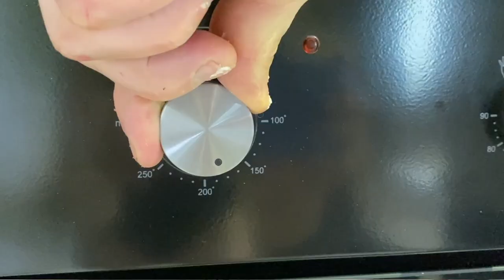Новогодний стол 2023🎄 10 ЛУЧШИХ БЛЮД 💫 Новогоднее меню 2023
10 лучших традиционных блюд на Новый год 2023. Новогоднее меню 2023, приготовленное с душой на 6 персон. Это те блюда, которые я всегда включаю в меню на Новый год - салаты, горячие и холодные закуски, блюда из рыбы и мяса, выпечка и конечно же десерт. Многие из этих блюд удобны тем, что их можно приготовить заранее, а 31 декабря запечь мясо в духовке, сделать две быстрые закуски за 15 минут и готово. Вот такой новогодний стол 2023, с которым от души делюсь я с вами. Я очень старался. Многие рецепты являются старинными в нашей семье и передавались из поколения в поколение. Вкусная домашняя еда, что может быть вкуснее? Всех с наступающими праздниками! Добра, любви и всех благ вам и ваших семьям!

00:00 старт

00:42 Творожный Штоллен - традиционная немецкая рождественская  выпечка
Сливочное масло - 125 +50 г.
Ром или коньяк - 50 мл
Цедра лимона - с одного лимона
Сок лимона - 1/2 лимона
Смородина или клюква - 65 г.

03:37 Запеченная утка с апельсинами в духовке
Утка - 2 кг
Апельсины - 2 шт
Корица - 1 ч.л
Перец чили красный - 1 г
Сахар  -1 ст.л
Хойсин соус или соевый соус - 3 ч.л

05:28 Шоколадный торт
Грецкие орехи - 1 стакан
Сахар - 85 г.
Сметана - 1 стакан (250 г.)
Ваниль -1 г
Сода - 1 ч.л + сок лимона 1 ч.л (или разрыхлитель 8 г.)
Сгущенка - 1 банка (370 г.)
Сливки кондитерские 26% - 150 мл
Шоколад чёрный - 1 плитка

09:03 Фаршированная рыба - гефилте фиш
Рыба (3 вида): толстолобик, карп, судак - 1 кг
Лук репчатый - 5 шт +1 шт
Сдобная булочка  - 1 шт

19:06 Холодец из говядины
Говядина (задняя часть) - 500 г.
Говяжьи хвосты - 1 кг
Корень сельдерея - 100 г.
Соль - по вкусу
Перец душистый горошком - 1 щепотка
Микс свежемороженых овощей - по желанию

21:53 Домашний майонез рецепт

22:47 Салат с крабовыми палочками и кукурузой
Крабовые палочки - 200 г.
Кукуруза консервированная - 400 г.

23:39 Салат Оливье
Картофель - 4 шт. (700 г)
Морковь - 3 шт. (350 г.)
Яйца - 4 шт.
Говядина - 500 г.
Огурцы малосольные - 150 г.
Горошек консервированный - 100 г.
Майонез - 4-5 ст.л
Соль, перец черный молотый - по вкусу

24:58 Котлеты по киевски
Куриное бедро (без кости) - 5 шт.
Сухари панировочные - 150 г.

27:00 Быстрая закуска Сырные мандаринки
Сыр Филадельфия - 100 г.
Сыр плавленный - 100 г.
Сыр моцарелла - 125 г.

28:19 Закуска с лососем, авокадо и сливочный сыром
Лосось малосольный - 150 г.
Авокадо - 1 шт.